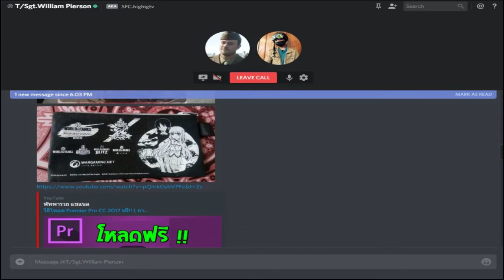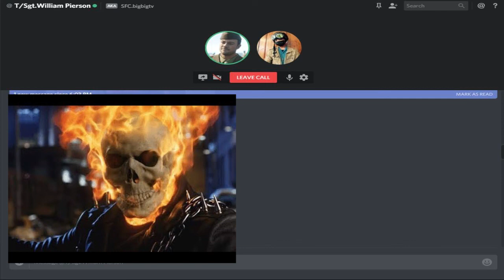ช่วง..หัวร้อนออนไลน์ Ft. BIG BIG TV...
นานๆที่จะได้คุยกัน เอาให้รั่วเลย55555

(ช่วงเวลาตอนอัดคลิป 18.00 น  ลงคลิป 21.00น. = = )

ติดตามช่อง BIG BIG TV สหายของข้าได้ที่. วาร์ปมา!!!

รายชื่อเพลงประกอบ

สเปคคอมที่ใช้ตัดต่อ

เมนบอร์ด : OPTIPLEX 380 DDR3

ซีพียู : Core2 Quad

การ์ดจอ : GT 730 DDR3 2GB

แรม : 4 GB

โปรแกรมที่ใช้ตัดต่อ : Adobe premiere pro / Photoshop